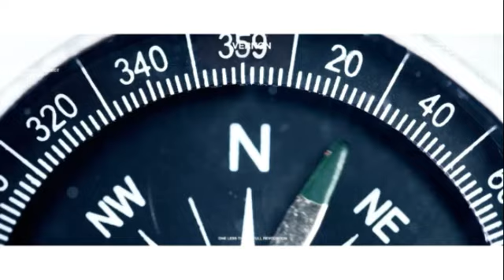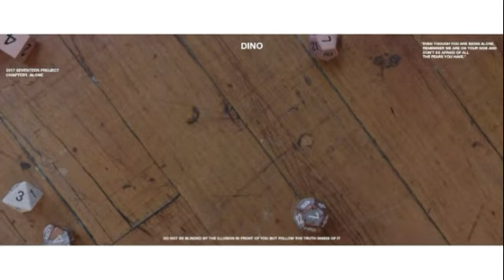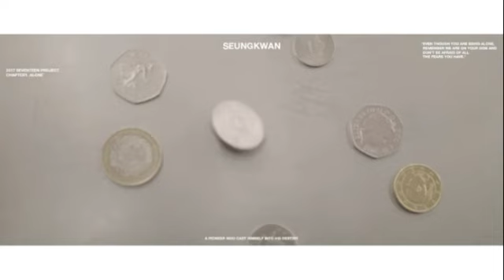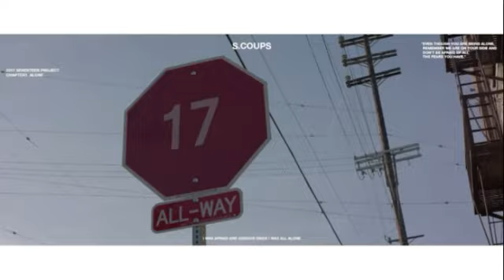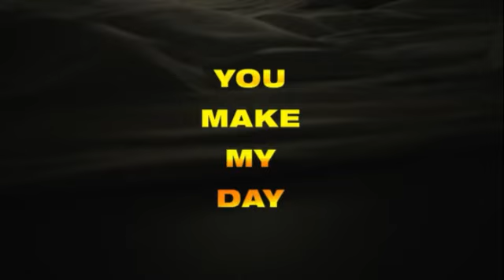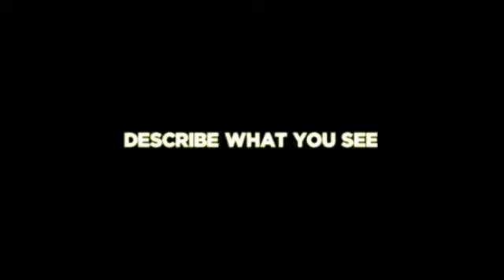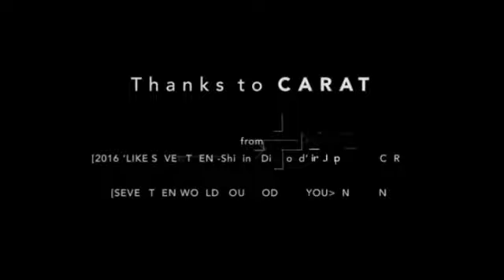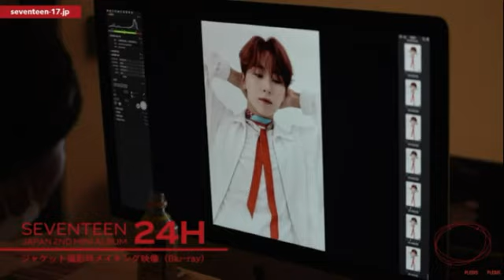Seventeen Teaser Compilation (2012-2020)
I saw that no one had made this before cause I was looking for one the other night so I decided to make this. I just made this so that all the teasers can be seen in one place. I didn't add in the highlight medleys though due to copyright and I don't want a strike lmao.
I know you probably won't watch this all since it's over an hour but it's cute to see how far they've gone and how long its been since they've been together. Enjoy! (i went onto their channels and big hit labels to find all the teasers and some trailers) (On the japanese channel there were some things labeled as a teaser but they were actually just a full performance from their concerts so I couldn't add those due to copyright and it's technically not a teaser.)
Here are some charities that mean a lot to me!
(Don't feel like you have to donate but if you have some cash to spare then here are some charities that you can donate to):